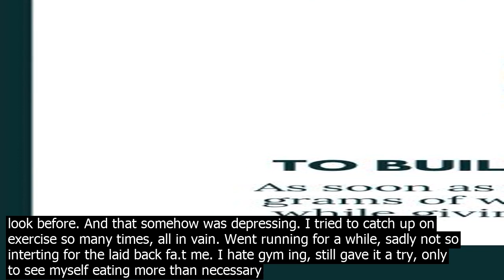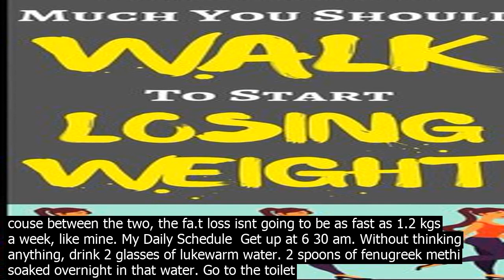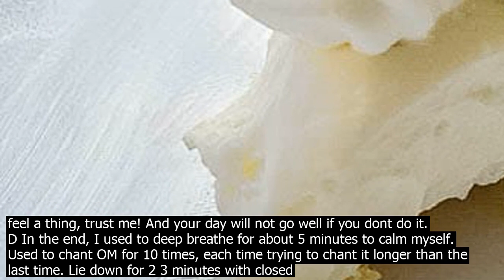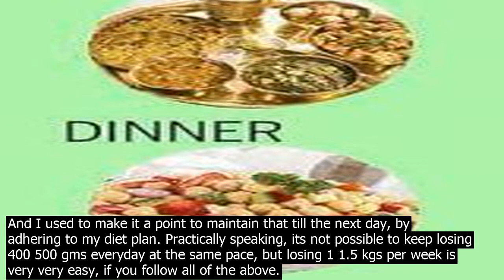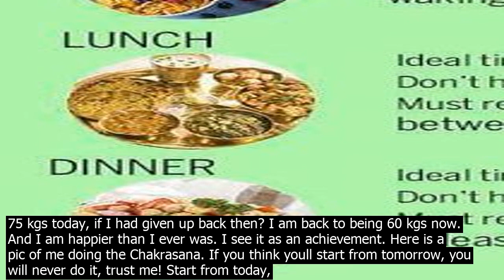Time it take to lose wei.ght doing yoga on keto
I lost 12 kgs in 10 weeks through Yoga.  , thats true! And I wrote that first in bold letters to make you read the full answer. Here is a before left  75 kgs after right 63 kgs pic of me. I had faced a serious near deh accident back in 2014 notice the scars on my left leg in the right pic?  , that s the accident.  and to recover fully well I had to take a lot of medicines which puffed my body a little  moms handmade food with all the extravagant Indian ness yes I am talking about ghee   for 5 months straight caused me to gain a LOT of weit. I was around 58 kgs before I met with the accident and after 6 months of recovery I was a little over 75 kgs. So I had gained 17 kgs straight away. My old clothes didnt fit me well, had to buy bigger sizes now. Didnt feel good about it. Even though I had a regular diet, I was co.nstant at 75 kgs. My routine physical activity was almost zero. I have always avoided untimely snacking, but because I had reached a level where I wasnt caring anymore, I munched and munched. There were times when people used to tell me how I used to look before. And that somehow was depressing. I tried to catch up on exercise so many times, all in vain. Went running for a while, sadly not so interting for the laid back fa.t me. I hate gym ing, still gave it a try, only to see myself eating more than necessary because, cravings. Finally came a time when my mom pushed me to my limits. She knows yoga pretty well, exercise yoga, and meditation yoga both. I am breaking it up like this, because for people who focus only on losing weit through yoga, this is the be way to see it. If you couse between the two, the fa.t loss isnt going to be as fast as 1.2 kgs a week, like mine. My Daily Schedule  Get up at 6 30 am. Without thinking anything, drink 2 glasses of lukewarm water. 2 spoons of fenugreek methi soaked overnight in that water. Go to the toilet and feel good that my stomachs empty after coming out of the toilet. 1 beautiful hour of Yoga. 15 minutes of meditation. 10 hours of daily wor.k. Come back to hom.e. Relax for a while. 45 minutes of fast paced walking before dinner or play any outdoor game. Have dinner. Do whatever the hell you want, except eating and drinking beverages. Pro tip  Drink water everytime you crave something after dinner Soak 2 full spoons fenugreek seeds in 2 glasses of water. Sleep. Daily Yoga Routine  Start with Vriksha aasan. 1 2 minutes. Do all levels of Virabhadrasana/Janusirsana/Ardhya Chandrasan/Anantasan/Urdhva Mukha Svanasana/Phalakasana/ and every possible yoga pose. Minimum 2 sets of 30 reps each for left and right parts of the body. Mind boggling right? Join a Professional Yoga Center. For first timers, its be to join yoga centers for if your poses are not right, your effort is futile  you need to do such poses under supervision. SURYA NAMASKAR  THE ONE THING I SWEAR BY ! This magically helped me reduce weit. Initially I did 10 reps, stretched it till 20 and gave up. The next day I did 25, 2 days later did 35 till one day I reached 100.   you read it right, 100 reps of Surya Namaskar daily. In approximately 40 45 minutes at one go. Do not push yourself if you are facing low/high BP or are facing back pain or any kind of pain in your body for that matter which is why I highly suggt you start your Yoga sessions under supervision. After getting used to it, I began doing 50 before, and 50 after a full set of yoga poses. I used to put Hanuman Chalisa a Hindu Mythological Hymn, very soulful on loop and did my Surya Namaskars, cos you will feel like giving up, but for me.. I dont know, listening to it gave me strength enough to push myself to 50 anyhow. Later on it became a routine task for me so wasnt much of a problem. After 2 weeks of religiously practicing it you wont feel a thing, trust me! And your day will not go well if you dont do it.  D In the end, I used to deep breathe for about 5 minutes to calm myself. Used to chant OM for 10 times, each time trying to chant it longer than the last time. Lie down for 2 3 minutes with closed eyes, palms facing upwards, body left loose. After 2 minutes, rub palms vigorously against each other and touch eyes only after which open your eyes. Get up from your right side very slowly. Eating Schedule  Breakfast   Plate full of Sprouts/Fruits. Lunch  Either Fruits and boiled vegetables or Daal pulses  1 full bowl. Roti/Rice  sometimes. Sometimes bhelpuri rice puffs with a lot of veggies, Google it up foreigner friends, its damn tasty  D along with the above. Dinner  Boiled bottle gourd mashed up in the mixer grinder to get a smoothie like texture. Add salt, black pepper powder, dash of lime, drink 2 full glasses. DRINK IT! NO SNACKS. STRICTLY! 4 bottles of lukewarm water per day. Less than that  not enough effort. WHENEVER YOU DRINK WATER, STRICTLY DRINK LUKEWARM WATER ONLY. Youll fee